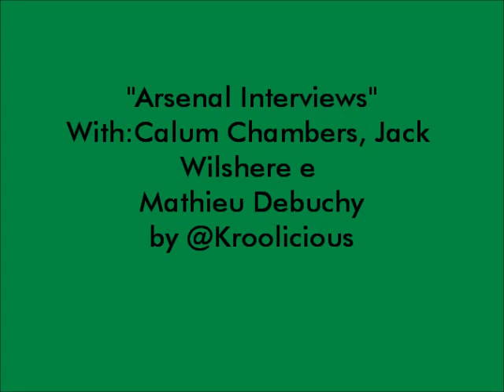''Arsenal Interviews'' with Calum Chambers Jack Wilshere e Mathieu Debuchy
Entrevista dos jogadores do Arsenal.